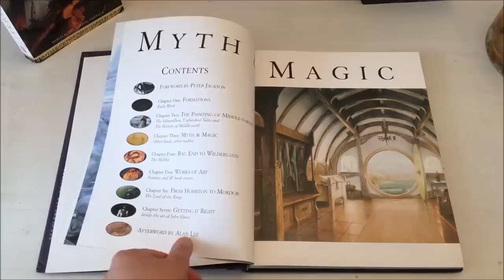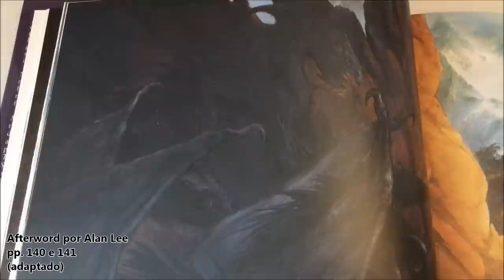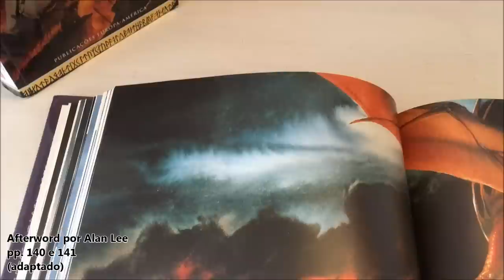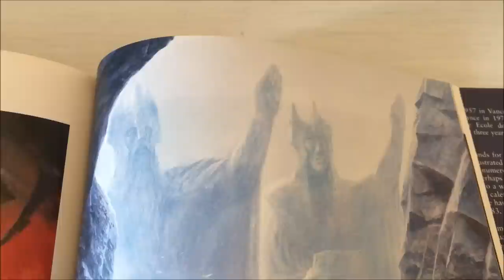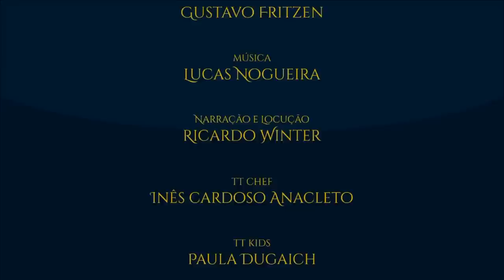Resenha: "Myth and Magic - The Art of John Howe" | TT 336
John Howe é um mais conhecidos artistas que ilustram e dão vida à obra de J.R.R. Tolkien. O livro “Myth and Magic - The Art of John Howe” compila grande parte da obra do artista. Não apenas as artes relacionadas com o legendário de Tolkien mas também ilustrações feitas por si no início da sua carreira, como ilustrações para capas de outras obras da Fantasia. Venha descobrir o conteúdo deste maravilhoso livro conosco.